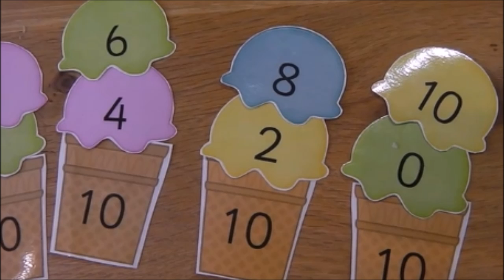Learn Number Bonds to 5 | Kids Educational Videos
This video introduces the idea of number bonds by finding number bonds to 5. The learning is led by 4 year old Douggie with the help of a maths teacher, so misconceptions are highlighted and dealt with within this short video.

As well as being useful for kids to watch, this video is designed so parents can get ideas of how to go about helping their kids practice their number bonds at home.

School children are expected to be able to quickly recall number bonds to 10, as they are vital for mental maths. Please see our next video for help with this.